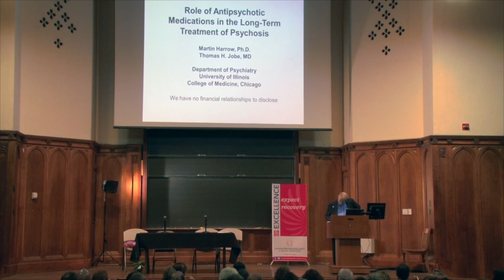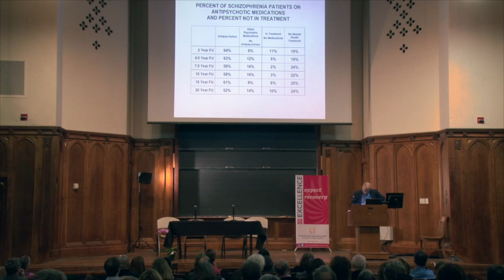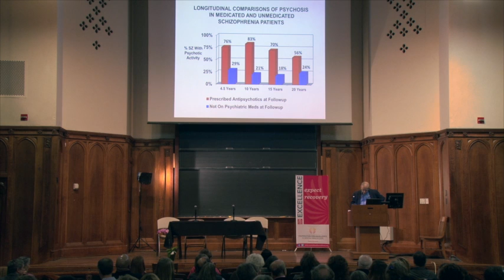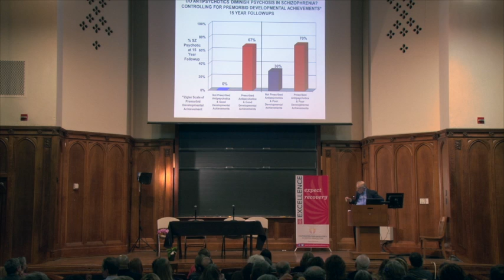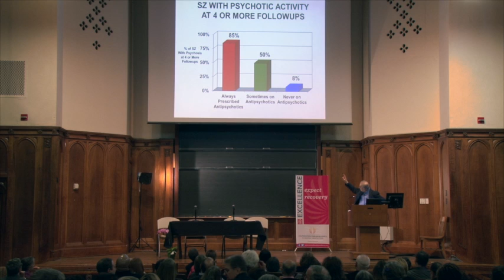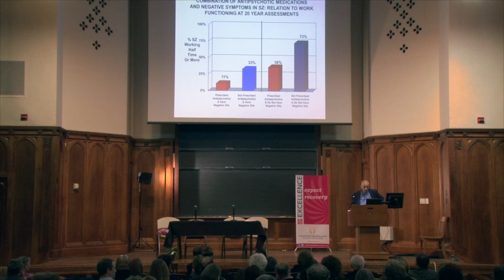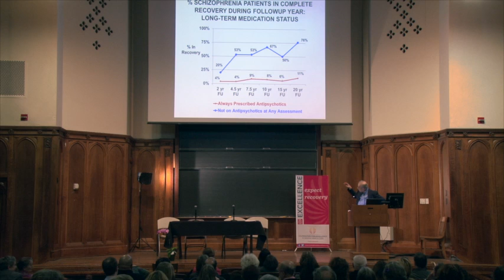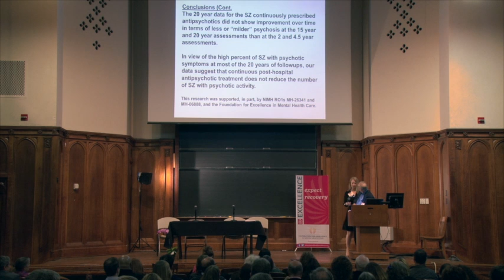2015 Yale Symposium - Martin Harrow, PhD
Dr. Martin Harrow, PhD, University of Illinois, Chicago Medical School Professor Emeritus, presents on the role of antipsychotic medications in the long-term treatment of psychosis at the 2015 Yale Symposium: New Data and New Hopes Call for New Practices in Clinical Psychiatry.

under Conference Presentations.

Dr. Harrow is psychologist and widely-cited expert on schizophrenia and bipolar disorders.  He has published over 250 scientific papers and four books on these and related areas.  As Director of the Chicago Followup Study, he has received several national awards for his research on thought disorders, psychosis, long-term adjustment, suicide, and recovery in schizophrenia.  Recently his research has focused on longitudinal studies of the long-term effects of antipsychotic medications.

The symposium was sponsored by the Foundation for Excellence in Mental Health Care, the Connecticut Department of Mental Health and Addiction Services, and the Yale Program for Recovery and Community Health.